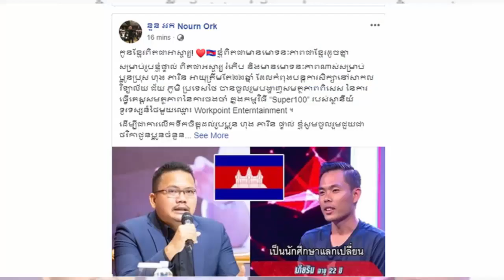លោក ឧកញ៉ា នួន អក ប្រកាស់ផ្តល់ថវិការលើកទឹកចិត្ត ដល់ប្អូនប្រុស ហុង ភារិន ជាទឹកប្រាក់ចំនួន....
I.លោក ឧកញ៉ា នួន អក ប្រកាស់ផ្តល់ថវិការលើកទឹកចិត្ត ដល់ប្អូនប្រុស ហុង ភារិន ជាទឹកប្រាក់ចំនួន.
II.